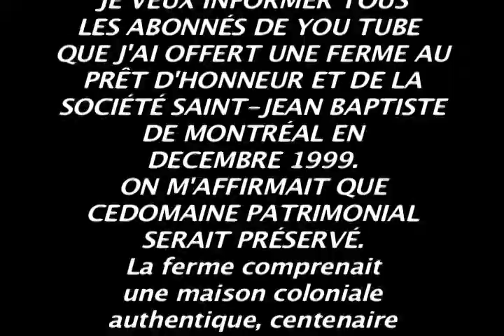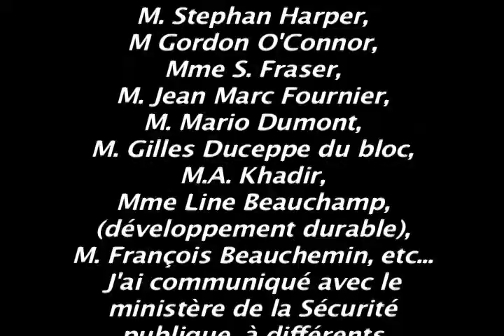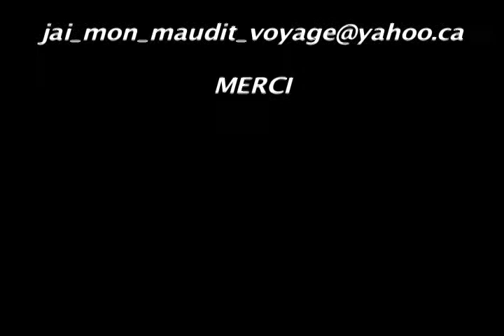Vols perpétrés dans des maisons unifamiliales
YOU TUBE     LE 10 JUILLET 2009

JE VEUX INFORMER TOUS LES ABONNÉS DE YOU TUBE

QUE J'AI OFFERT UNE FERME AU PRÊT D'HONNEUR ET DE LA SOCIÉTÉ SAINT-JEAN-BAPTISTE

DE MONTRÉAL EN DECEMBRE 1999.

ON M'AFFIRMAIT QUE CE DOMAINE PATRIMONIAL SERAIT PRÉSERVÉ.

La ferme comprenait une maison coloniale authentique, centenaire (1885) en pièce sur pièce
dans les Laurentides a 50 KM de St-Jovite.
Ces 2 organismes ne se prévalent-ils pas comme les gardiens du patrimoine français quebécois !
LE DOMAINE A ÉTÉ SYSTÉMATIQUEMENT ABANDONNÉ.
Ces derniers ne l'ont pas entretenu et tous les meubles de ma famille de la 3e et 4ième
générations ont été volés en août 2007. Il y a beaucoup d'interrogations à ce sujet.!
Ils se sont contentés de prendre une assurance responsabilité. Ils auraient pu aussi bien
payer un itinérant pour y mettre le feu...!
Comment pouvez-vous qualifier leurs comportements!
Se sont-ils conduits comme des gens responsables !
Ça ne vous écoeure pas .vous autres !

QUEL QUE SOIT LE STATUT OU LE COMPTE BANCAIRE D'UN DONATEUR...
selon moi, un DON devrait être sacré, respecté, préservé.
C'est difficile a croire que ces 2 institutions québécoises se soient montrées si négligentes.

VOUS TROUVEREZ INCLUS UNE LISTE DES MEMBRES DU PRÊT D'HONNEUR ET DE LA
SOCIÉTÉ ST-JEAN-BAPTISTE DE MONTRÉAL (82 Sherbrooke est) Y LES PHOTOS DES MEUBLES VOLÉS
AFIN QUE QUELQU'UN PUISSE LES RECONNAITRE UN JOUR.

J'ai fait plusieurs plaintes aux différents partis politiques du provincial et au federal.
J'ai écrit à différents ministres des deux gouvernements Quebec et Ottawa :
M. Jean Charest, M. Stephan Harper, M Gordon O'Connor, Mme S. Fraser, M. Jean Marc Fournier,
M. Mario Dumont, M. Gilles Duceppe du bloc, M.A. Khadir, Mme Line Beauchamp ,( développement
durable), M. François Beauchemin, etc...
J' ai communiqué avec le ministère de la Sécurité publique, à différents journalistes...
anglais et français.  J'ai fait parvenir a tout ce beau monde un DVD du domaine.

VOUS POUVEZ ME REJOINDRE PAR COURRIEL
                                                                         MERCI